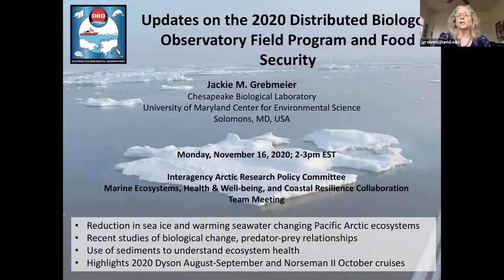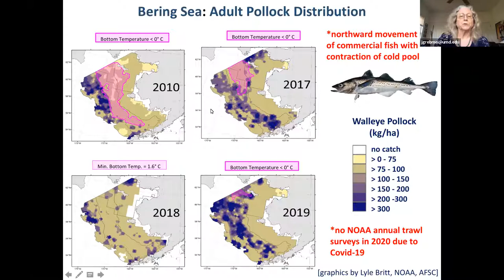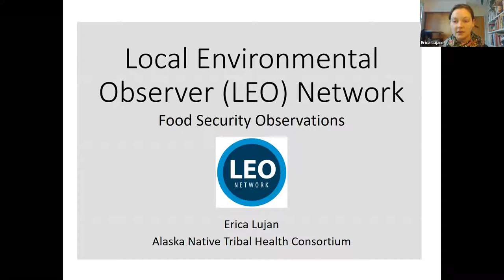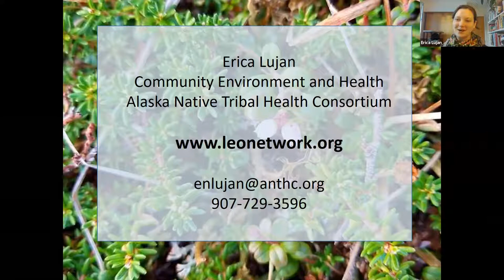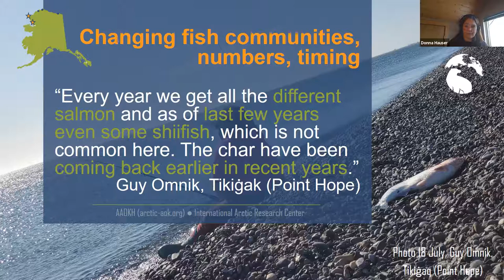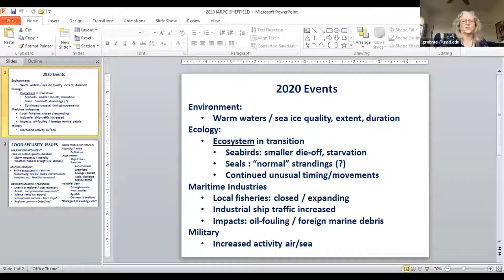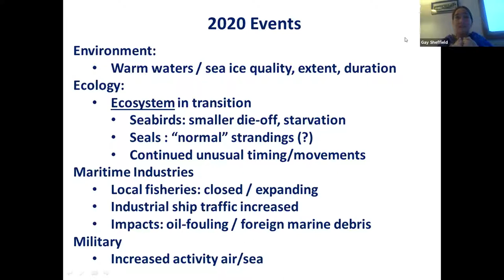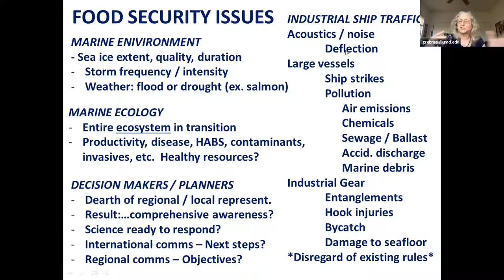Sharing Environmental Observations from 2020 and Implications for Food Security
This is the recording of the November 2020 joint Marine Ecosystems, Health & Well-Being, and Coastal Resilience collaboration teams. The objectives of this webinar were to hear updates of 2020 field observations from the Distributed Biological Observatory cruises relevant to food security, hear updates from local environmental observing networks to share 2020 observations, and hear local coastal community concerns with respect to food security this year.

Presentations included:
Distributed Biological Survey 2020 Cruises- Jackie Grebmeier
LEO Network Food Security Related Observations- Erica Lujan and Community Observers
AAOKH Food Security Related Observations- Donna Hauser and Community Observers
Bering Strait Food Security Related Observations- Gay Sheffield and Community Observers
Indigenous Sentinels Network- Lauren Divine and Community Observers
Community food security perspective- Charlene Apok

Thumbnail photo: USFWS